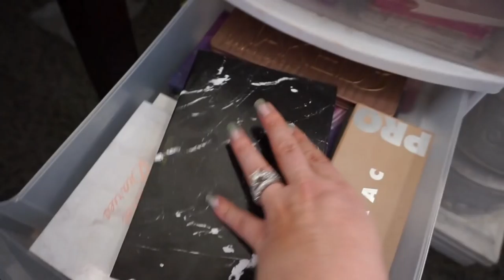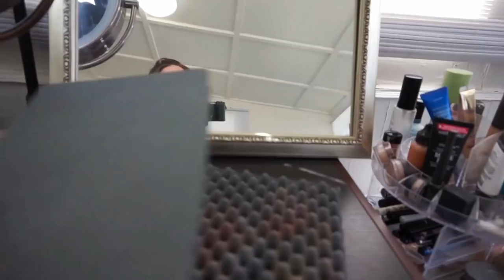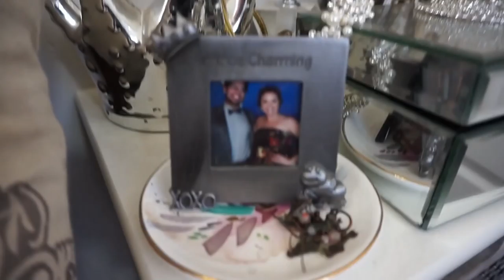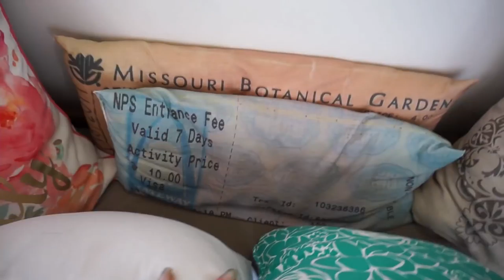BEHIND THE SCENES: Makeup Storage & Tour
Today I'm doing a HIGHLY Requested video!   Come behind the scenes with me to see my makeup organization and future beauty desk!

Makeup Storage Ideas:
* Bed Bath & Beyond Rotating Glam Caddy

* Acrylic Compartments

* Plastic 5 Drawer Storage

* IKEA Alex Drawer
* IKEA Alex Drawer Large Drawer
* IKEA Top

* Colourpop Shadow organizer from Amazon

* Light Up Mirror

* Neewer 18" Ring Light

I may have missed something- If I missed something ask below and I'll try my best to tell you more!

SnapChat: highnessnichole - Nichole Fischer

Please don't feel pressured to use them. But if you do, it's like tipping your fellow YouTuber for their thoughts and advice on the products mentioned. Those link proceeds go into purchasing more makeup and products to review on my channel and I appreciate your kindness and support. XOXO

Thanks!!

Nichole